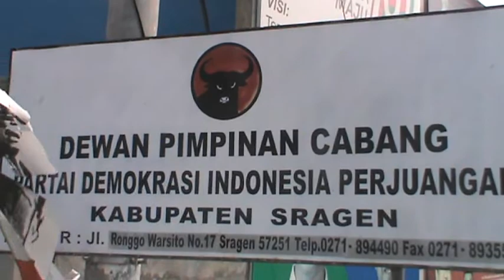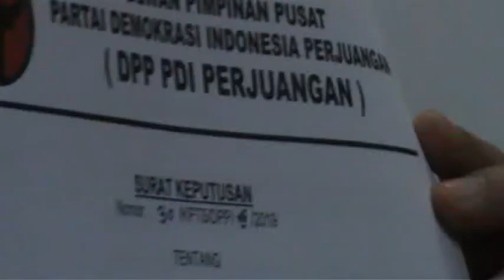Yuni Dipanggil DPP PDIP Rekomendasi Selangkah Lagi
Kusdinar Untung Yuni Sukowati , yang sempat dipecat sebagaikader PDI Perjuangan pada tahun 2015 , karena mencalonkan diri melalui PKS danGerindra dalam Pilkada Sragen 2015 ,  akhirnya direhabilitir nama baiknya oleh DPPPDIP untuk kembali menjadi kader , dan akan maju dalam Pilkada Sragen pada 2020yang akan datang. Dengan rehabilitasi ini , langkah Yuni untuk mendapatkanrekomendasi tinggal selangkah lagi.Perhelatan Pemilihan Kepala Daerah [ Pilkada ] KabupatenSragen membuat Kusdinar Untung Yuni Sukowati harus direhabilitir namanyasebagai kader PDIP.  Hal itu karena Yunipernah dipecat sebagai kader , karena mencalokan diri melalui PKS dan Gerindra, hingga akhirnya bisa memenangkan Pilkada 2015 mengalahkan rivalnya waktu ituBupati petahana Agus Fatchurahman.Kini disaat Pilkada 2020 tinggal 8 bulan lagi , Yuni sebagaicalon petahana sudah memutuskan untuk maju melalui PDIP yang Ketua DPC-nyaadalah adiknya sendiri , Untung Wibowo Sukowati.  Pada 22 September 2019 lalu , Yuni yangdiantar oleh suaminya Akbar Zulkifli Usman serta ibundanya dan satu anakputrinya , mendatangi kantor DPC PDIP yang diterima secara lengkap oleh parapengurus DPC PDIP Kabupaten Sragen.Meski pencalonan melalui PDIP ini diprediksi akan berjalanmulus , bahkan santer terinfokan bahwa rekomendasi dari DPP PDIP akan jatuhkepada Yuni , namun Yuni masih memiliki satu persoalan dengan pemecatan yangpernah dialaminya.Kini Yuni kembali mendapat surat bergambar kepala bantengyang diteken oleh Megawati berupa Surat Rehabilitir . Pada Rabu 22 Januari 2020, seusai mendampingi Ganjar Pranowo di SMA N 3 Sragen , Yuni bergegas meluncurke Markas DPP PDIP di Jakarta untuk bertemu dengan Ketua DPP yang juga KetuaDPD Jateng Bambang Wuryanto untuk menerima surat rehabilitasi , sebagai sinyaluntuk selangkah lagi mendapat rekomendasi, sebagai modal untuk maju sebagaiCalon Bupati Sragen dalam Pilkada 2020 yang akan dihelat pada 23 Septembermendatang.